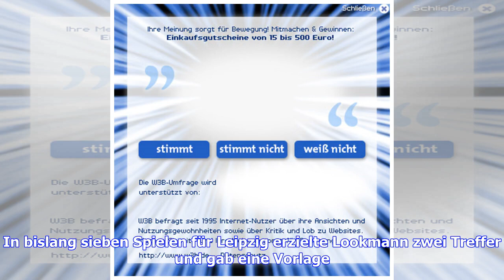Aktuelle Nachrichten | RB Leipzig: Hasenhüttl will Lookman halten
Nachdem sich Sportdirektor Ralf Rangnick bereits zuvor für eine Fortsetzung der Zusammenarbeit mit dem Engländer stark gemacht hatte, sprach sich Trainer Ralph Hasenhüttl am Donnerstag ebenfalls dafür aus. "Auch ich wäre einer weiteren Verpflichtung nicht abgeneigt", sagte der Österreicher über den 20-Jährigen, den RB im vergangenen Winter vom FC Everton bis Saisonende ausgeliehen hatte. "Das ist im Winter schon ein wichtiger Transfer gewesen. Ich hoffe, dass da das letzte Wort noch nicht gespro...